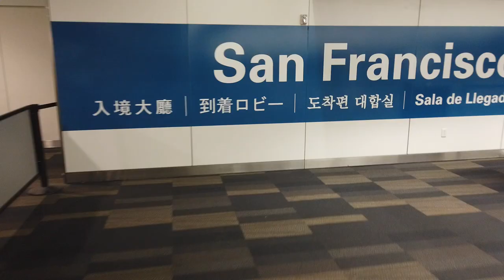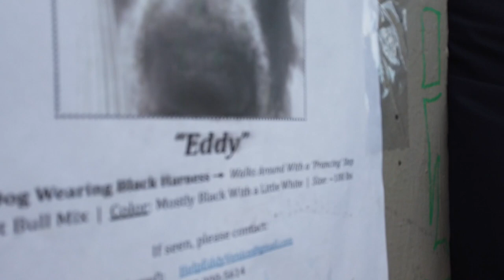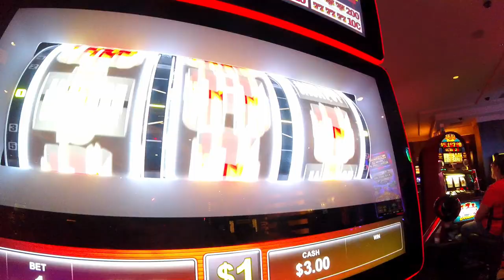40 ÅRS TUR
Vågen Pictures tar seg ein 40-års tur til USA